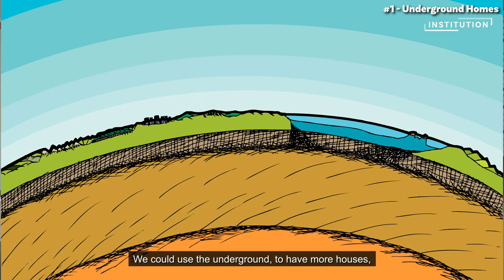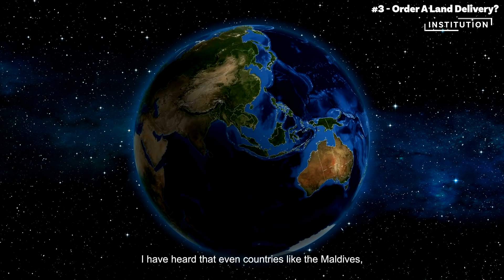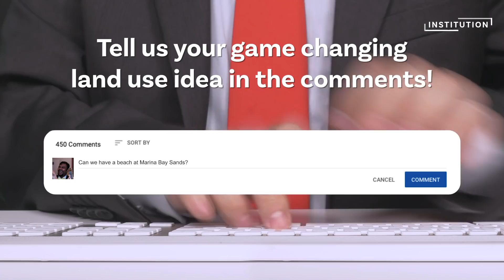Kids vs Experts EP4: Living Underground? (and other ideas)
Fancy ordering a piece of land like a pizza delivery🍕or living underground permanently?

We asked kids to think of smart ways to maximise land use in the face of rising sea levels and growing urban populations. Are they on the right track? Experts from Temasek and urban infrastructure consultancy Surbana Jurong weigh in.

What do you think the future of smart land use looks like?